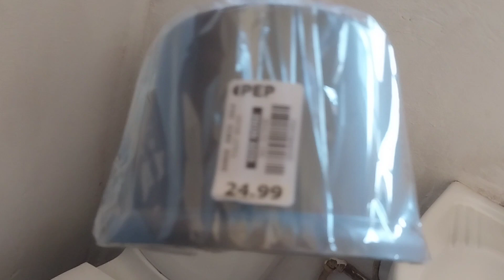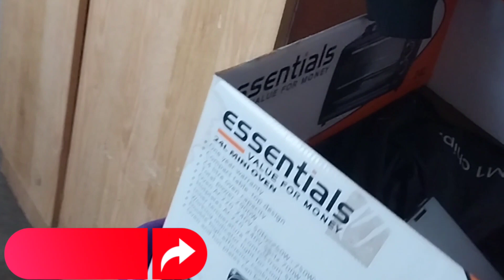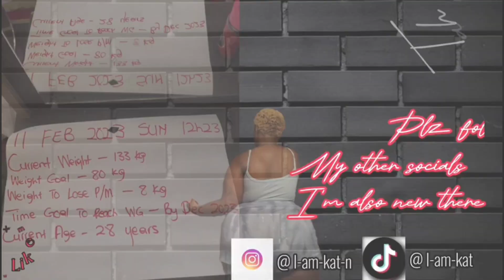MOVING VLOG|| Moving Out For The Second Time| Township Hardships| Lots Of Packing| New Home Reveal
SURPRISE SURPRISE AGAIN😃And I moved AGAIN😝
Welcome to a Township Moving Vlog Number 3, if you new here this my 3rd Moving Vlog.
On this video you will be seeing lots of packing, rants, cleaning and many more, just a normal Moving day.

My aim is just to share parts of my life and show other people the other side of life that is sometimes hidden, "different lifestyle ".

Hope you enjoy and learn new things and also be inspired to keep pushing in life and also be grateful and enjoy your success because there's alot of us who wish for it.

@KatNdlovu  SOUTH AFRICAN YOUTUBER